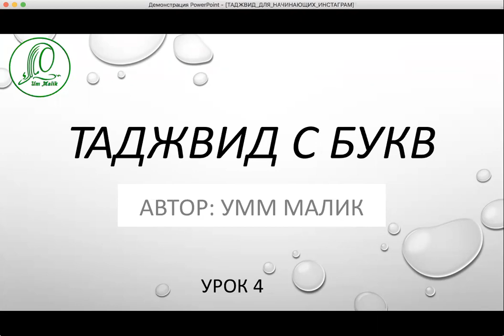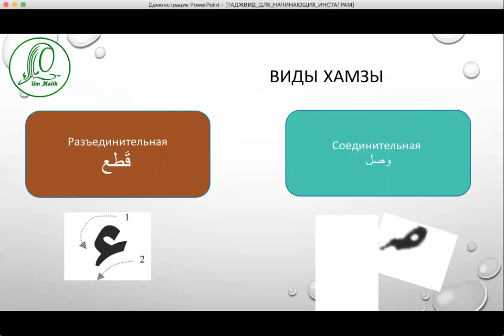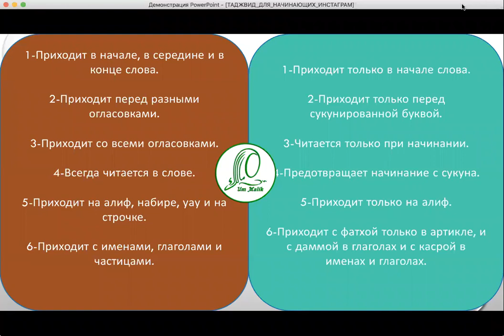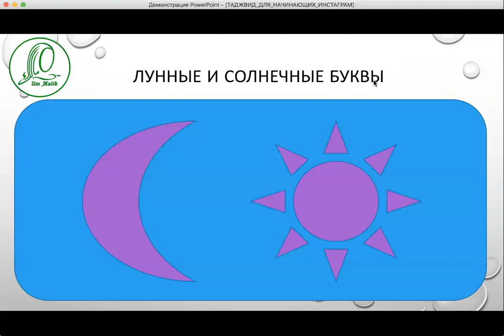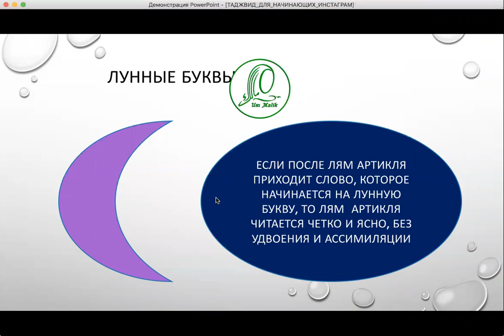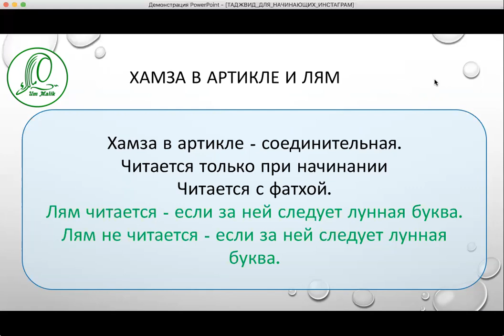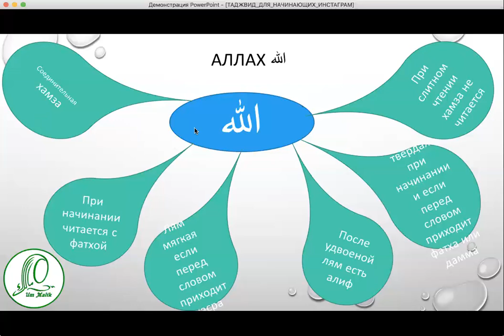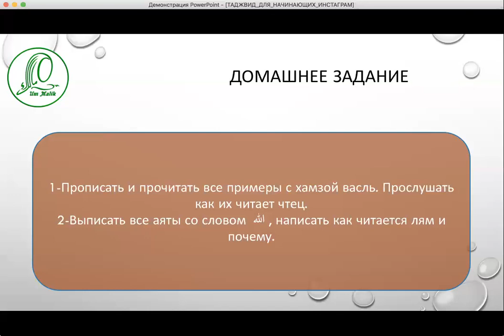Интенсивный курс таджвида для начинающих _ Лекция 4 таджвид красивое чтение корана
Уроки по таджвиду для начинающих. Уникальная возможность за короткий промежуток времени ознакомиться с основными правилами таджвида.

Этот курс рассчитан на тех, кто только начинает изучать науку Таджвид или изучал ее давно и хочет продолжить. Также этот курс подойдет тем, у кого есть пробелы в знаниях и он желает их восполнить.
На канале представлен начальный курс таджвида.
На основе этого курса, мною был разработан новый, более совершенный курс
«Таджвид для начинающих». Представленный курс на канале является примерно 15% от курса, который вы можете пройти под руководством квалифицированных преподавателей, выпускниц Международного Университета Корана. Узнать подробности по курсу и записаться на него вы можете в приемной университета по ссылке. Напишите : Хочу записаться на ТДН и ждите ответ от наших помощниц, которые ответят вам в рабочее время ин шах Аллах

Получайте первыми полезные знания